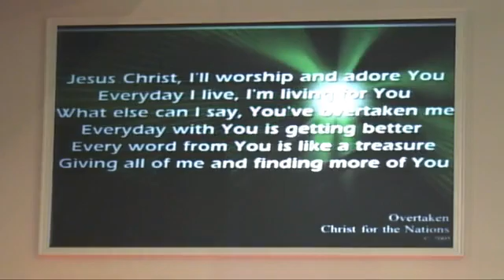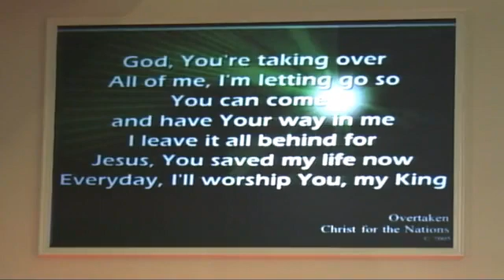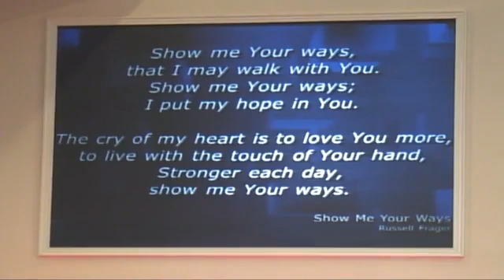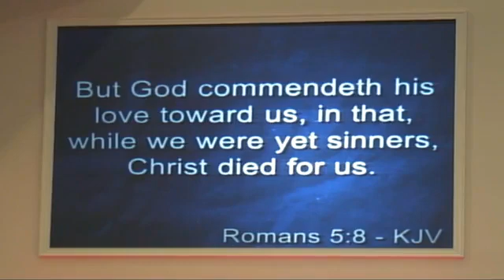Faith 101: The Basics of Faith Part 6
Bishop Kenneth Johnson continues his series on faith and how it works in our lives.